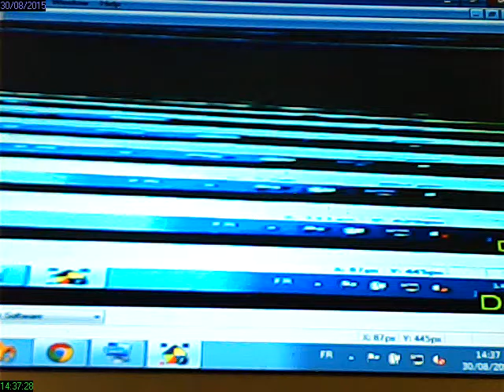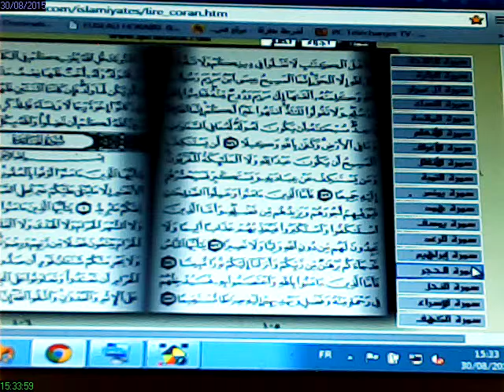rec 2015 08 30 14 37 28قراءة سورة النساء